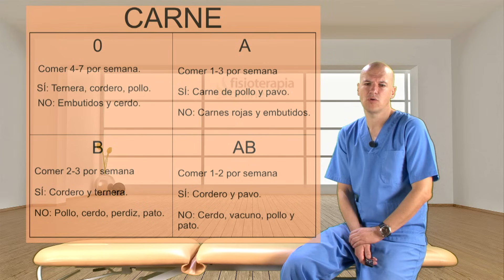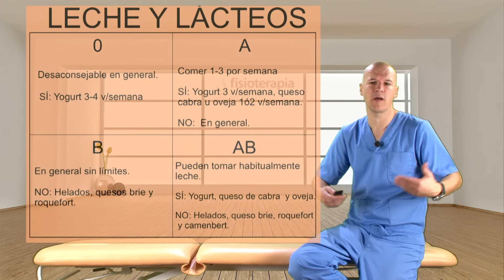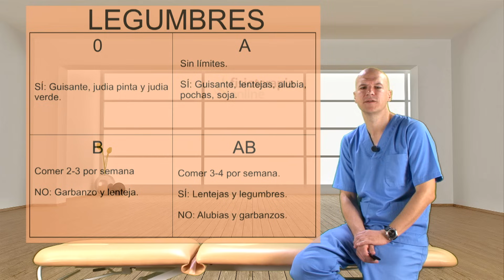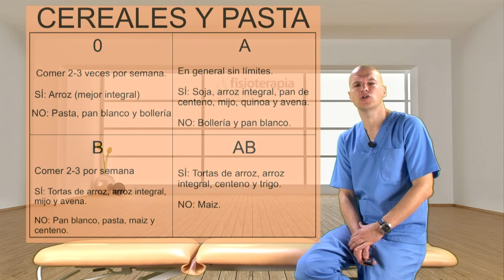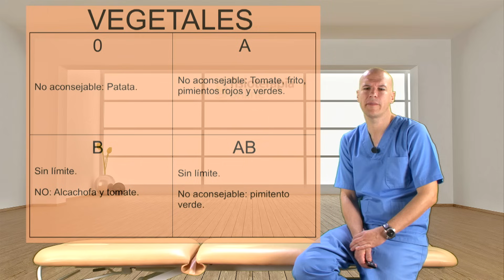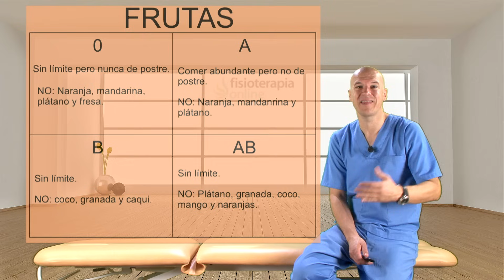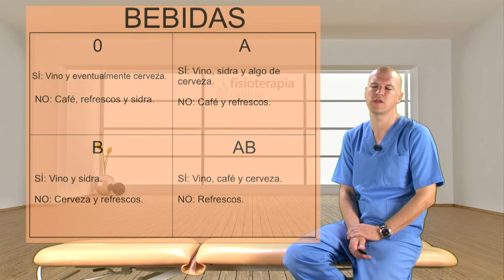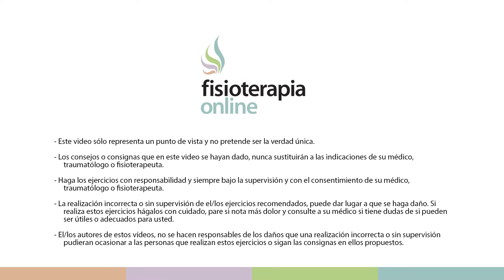Nutrición según los grupos sanguíneos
✅✅ MASTERCLASS GRATUITA sobre EL PROGRAMA DE ALIMENTACIÓN SALUDABLE
↪️ ¿Sabes cuál es tu tipo de sangre? Si no, usted puede pedirle a su médico que le haga un examen de sangre especial para usted para determinar cuál es su tipo de sangre es, la razón de esto es que las personas con diferentes tipos de sangre no pueden comer o digerir los mismos alimentos es por ello que en este vídeo te lo explicamos.